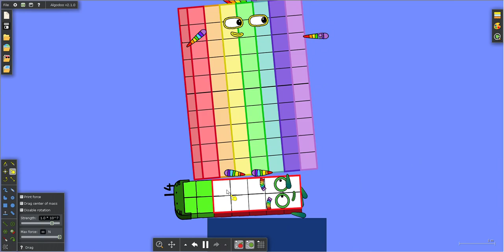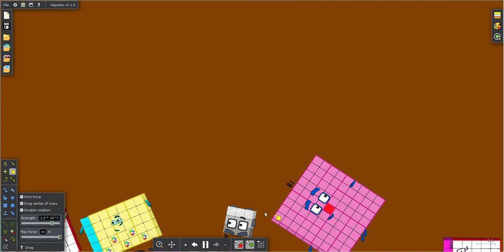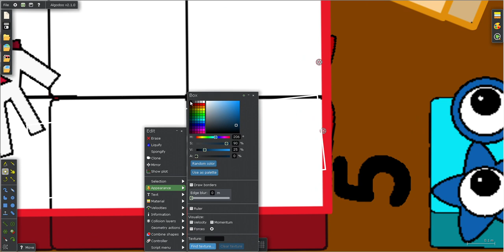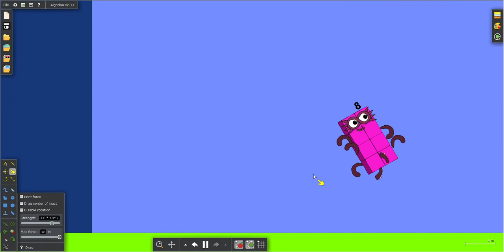Numberblocks Foot Rally 36